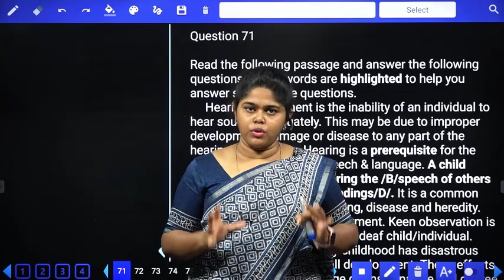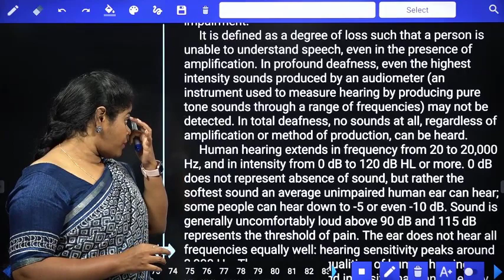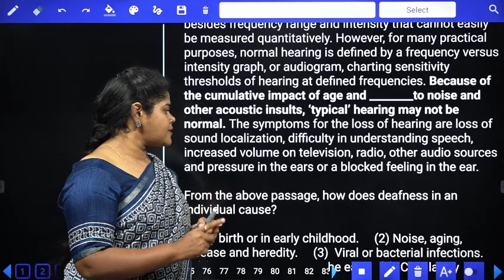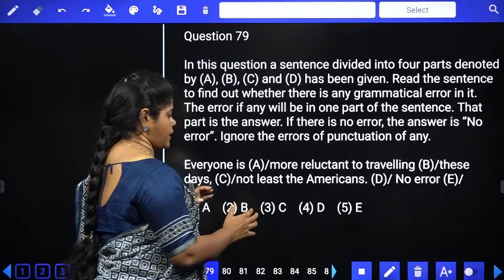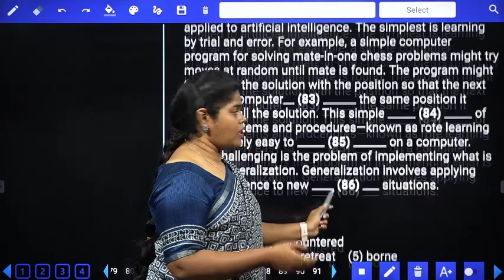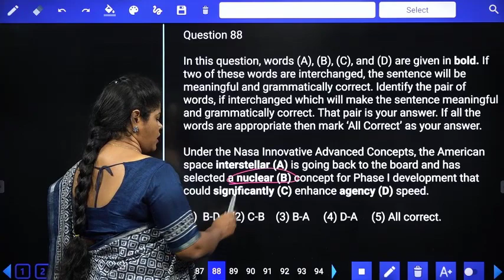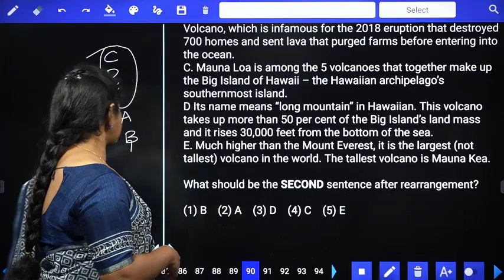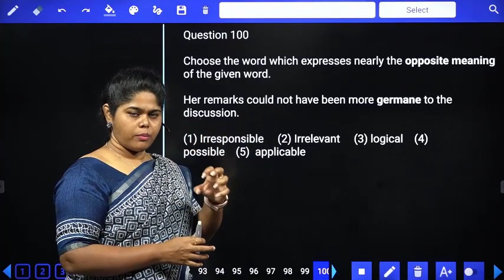ENGLISH l CLASS- 17 l LIC ADO l SBI l IBPS l RBI l ENGLISH l SREEDHAR'S CCE TAMIL